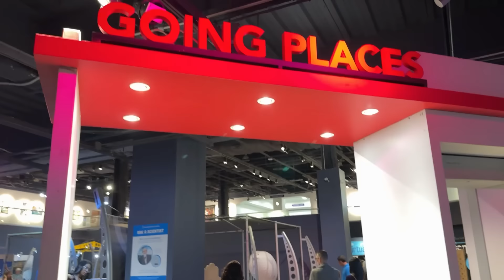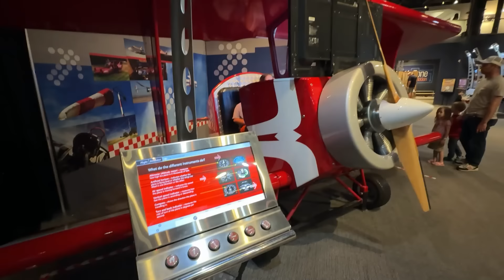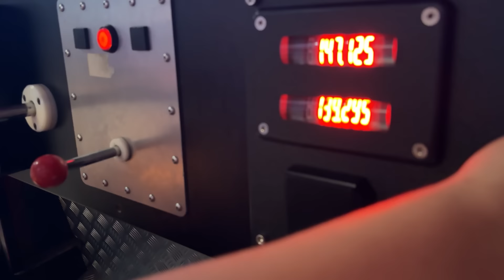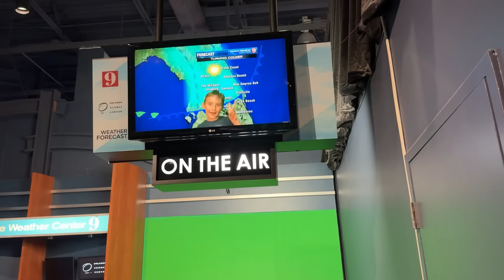SIMULADOR DE TORNADO EM ORLANDO - SCIENCE CENTER - FLÁVIA CALINA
Hoje visitamos o Orlando Science Center e fizemos muitas experiências com nossos quatro filhos, Victoria, Henrique, Charlie e Rebecca.

Espero que gostem e lembrem de deixar o joia.

✅ Produtos que amo no Amazon